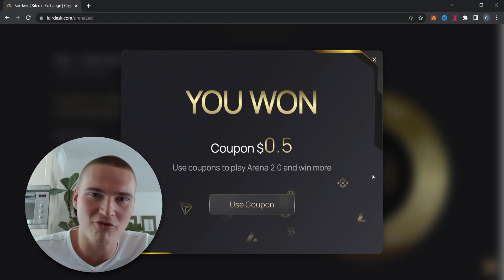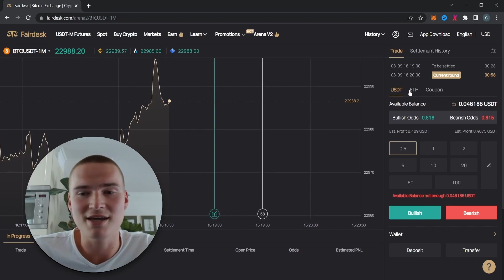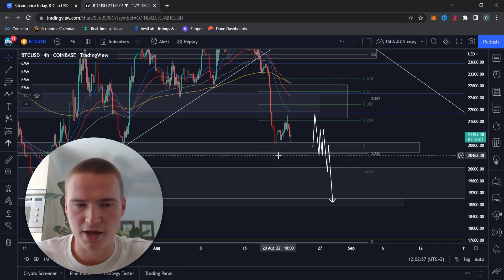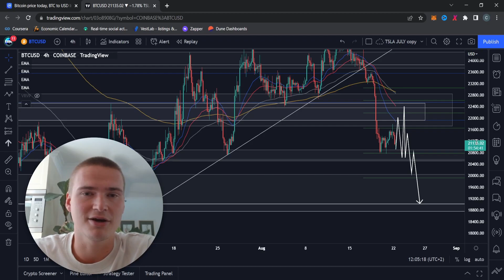BTC UPDATE TODAY! | BITCOIN (BTC) PRICE PREDICTION & ANALYSIS 2022